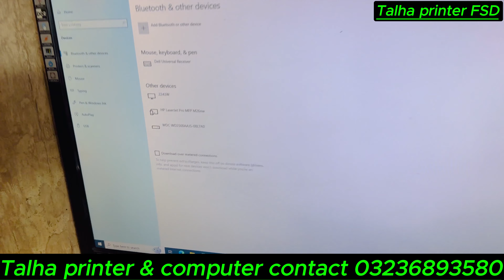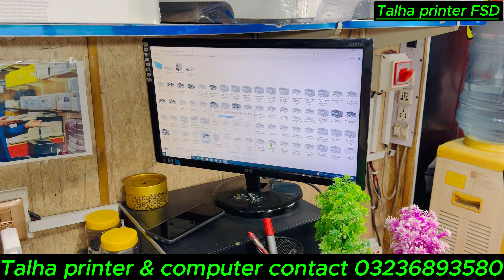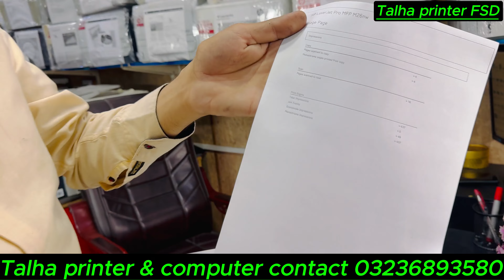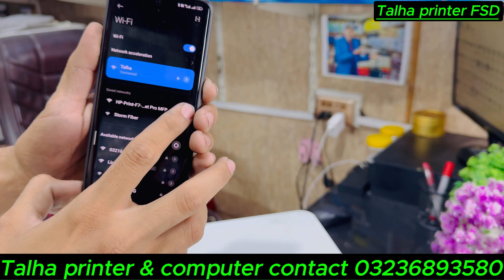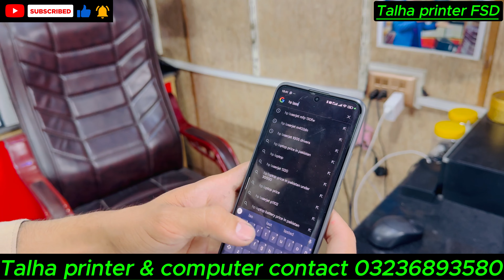How To HP laser jet pro MFP M26nw Wifi new model@Talhaprinter